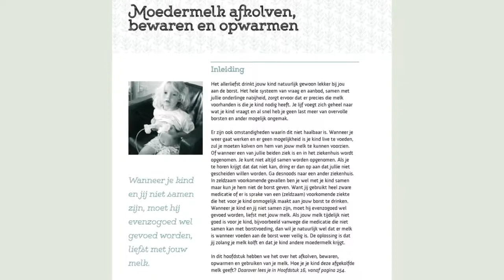Stefan Kleintjes 'Het nieuwe Borstvoeding Boek'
Stefan Kleintjes 'Het nieuwe Borstvoeding Boek' vertelt je alles wat je moet weten over borstvoeding. Je kan het vinden op